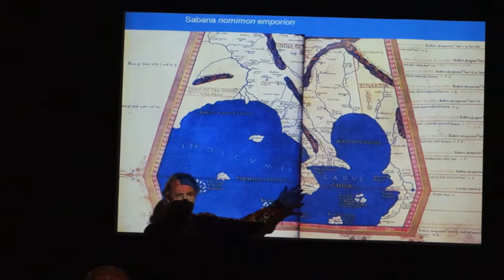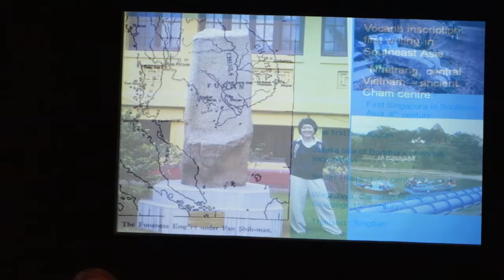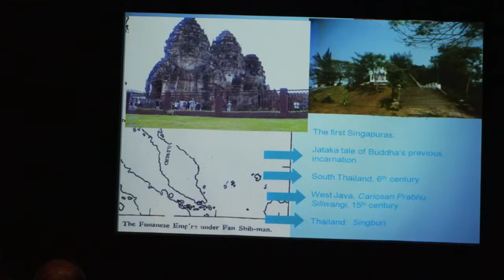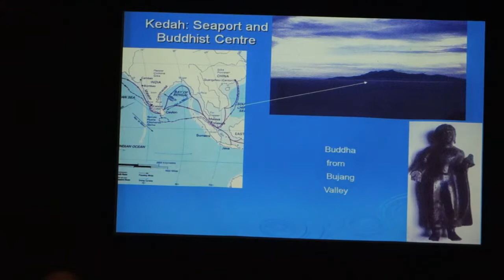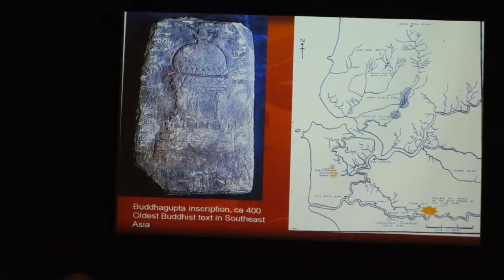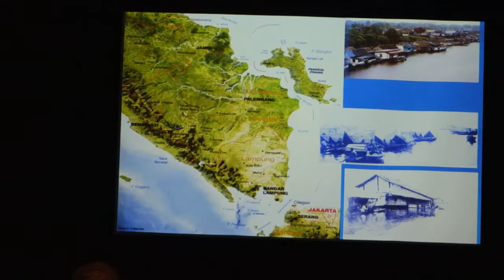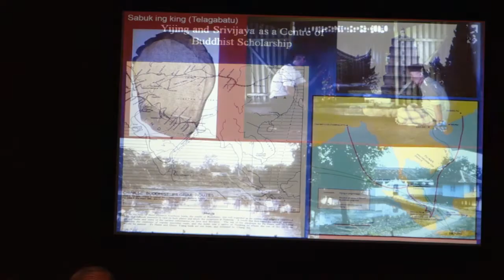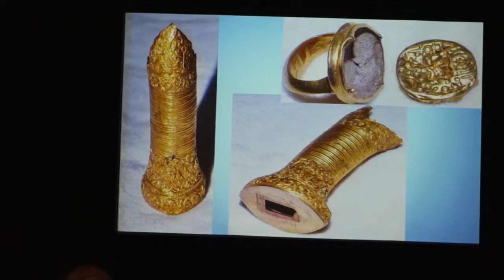"Potsherds, Texts, and Singapore's Role in Southeast Asian Maritime Culture" - Part 2 of 4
Temasek, renamed Singapore by Sri Tri Buana according to the "Sululatus' Sulatin"(Malay Annals/Sejarah Melayu/SM), was an ancient pirate lair, but at the same time was a kingdom which exchanged ambassadors with China. O.W. Wolters, a renowned historian, concluded that the Singapore episode in the SM was a fiction concocted to conceal the subjugation of Palembang by Jambi. Archaeological research since 1984 has shown that the SM's depiction of precolonial Singapore was not completely false.

Singapore was not the first great Malay port, but for a period of 300 years, from 1300 to 1600, it was a prosperous settlement with local industries. Archaeology shows that Singapore had three roles in the 14th through 16th centuries: a regional centre of economic activity; a link between the Indian Ocean, the South China Sea, and the Java Sea; and a part of a larger empire. Temasek/Singapura successfully balanced these roles until 1600, when the island was almost completely abandoned. In "Singapore and the Silk Road of the Sea," Dr John Miksic will tell this story, and also show how the revival of the ancient port in the 19th century was based on belief in the truthfulness of the SM.

This talk was organized by the Southeast Asian Ceramic Society and the National Library Board, and was recorded with permission from the speaker and organizers.

Dr John N. Miksic is Associate Professor in the Southeast Asian Studies Department, National University of Singapore, and head of the Archaeology Unit at the Institute of Southeast Asian Studies. He spent four years in Malaysia (1968-72) as a Peace Corps Volunteer. He received his PhD from Cornell University based on fieldwork in Sumatra.

He worked as a Rural Development Advisor in Bengkulu, Sumatra from 1979 to 1981. From 1981-7 he taught archaeology at Gadjah Mada University, Indonesia. In 1987 he moved to the National University of Singapore. He first taught in the Department of History; in 1991 he joined the Southeast Asian Studies Programme. He has served on the board of the Center for Khmer Studies, a member of the Consortium for American Overseas Research Centers, since 2000.  He is an academic adviser to SEAMEO-SPAFA (Southeast Asian Ministers of Education Organization Sub-Centre for Archaeology and Fine Arts), Bangkok. He has received the Special Recognition Award from the Ministry of Information, Communication, and the Arts, and the Pingat Bakti Setia from Singapore, and the title of Kanjeng Raden Haryo Temenggung by the Susuhunan of Surakarta (Indonesia).